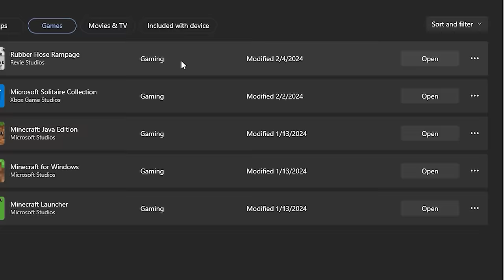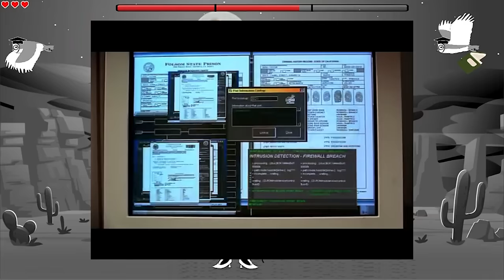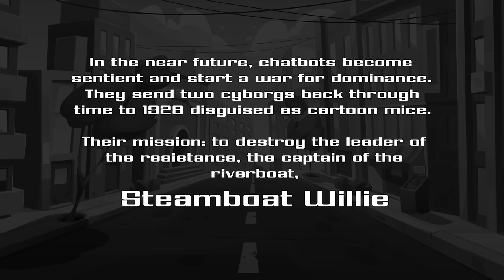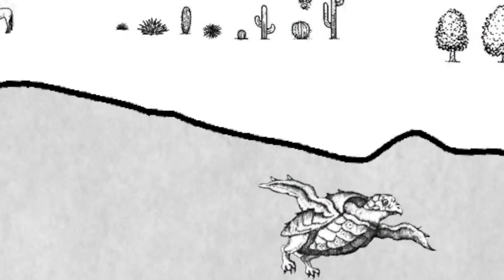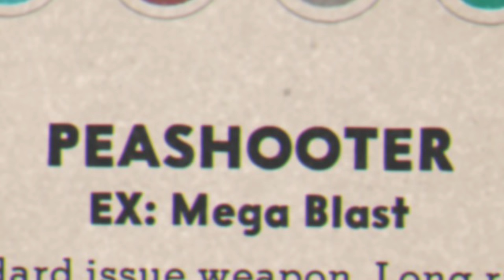Mickey Mouse Cuphead is so bad.....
Rubber Hose Rampage is not doing well. From being called a ripoff of Cuphead to the developers themselves lying about patches, the game has released and its time to check out what in inkwell hec is up with this new indie game.

0:00 Everything wrong with Rubber Hose Rampage
2:30 Theres LORE?
6:53 This game makes me rage
10:03 The chicken boss
12:51 haha
13:29 Final Review

Here is the backround music used in the video!

Nimble Valley Race - Slime Rancher ost
Johnny's - Eastward ost
Ni Hao - Eastward ost
Go Daniel! - Eastward ost
Sky Base - Sea of Stars ost
Encounter Elite! - Sea of Stars ost
The Path of Justice - Crosscode ost